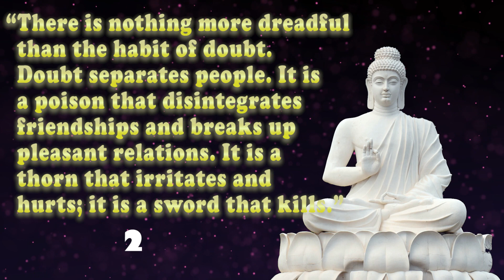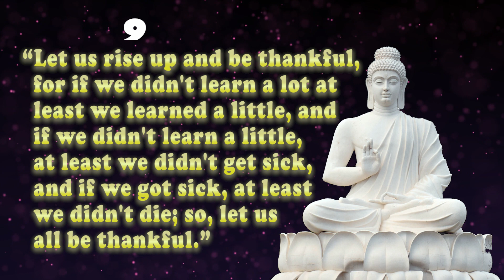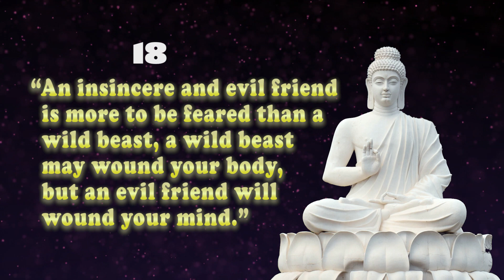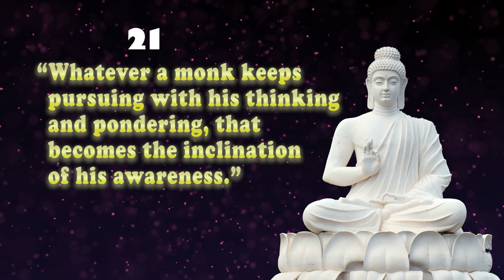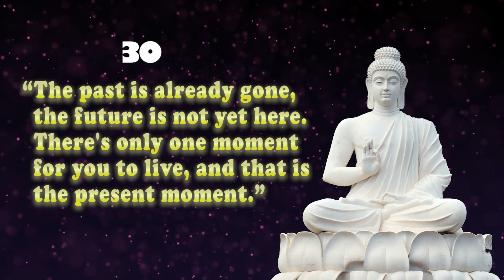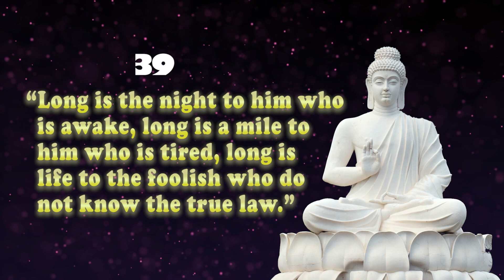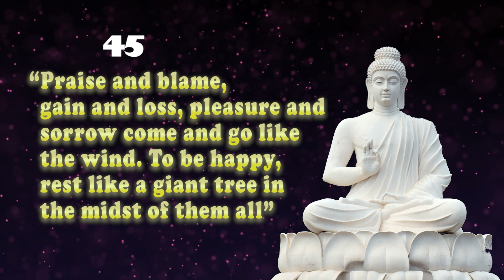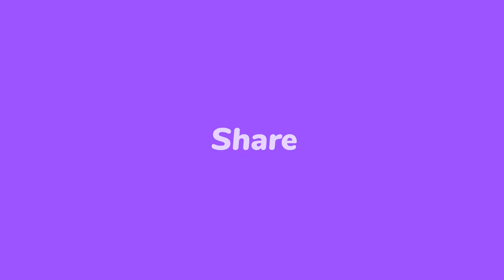Buddha Quotes on Purpose of Life || These Buddha Quotes are Life Changing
This video is dedicated to Siddhartha Gautama, most commonly referred to as the Buddha, was a South Asian renunciate who founded Buddhism. In this video viewer can watch and listen 50 motivational quotes of Gautam Buddha. These Buddha Quotes are Life Changing Quotes. So, when viewer watch and listen life changing quotes by Buddha, these  Quotes must impact positively on viewers life. Because, these buddhist quotes on life changes are quotes from buddha about life. The Buddhist tradition regards Lumbini, in present-day Nepal, and Kapilavastu, as the Buddha's birthplace and childhood home, respectively. Leading a life of begging, asceticism, and meditation, he attained enlightenment at Bodh Gaya in what is now India, discovering a path to Nirvana, that is, freedom from ignorance, craving, rebirth and suffering. The Buddha thereafter wandered through the middle Gangetic Plain, teaching a Middle Way between sensual indulgence and severe asceticism. So, when any one watch and listen Quotes from Buddha about life, that person can gather knowledge about stoicism philosophy from Gautam Buddha Quotes and Gautam Buddha inspirational video. Through these quotes viewers can sense wise thoughts. So, from this stoic quote video, viewers can get wise life lessons and sense amazing wise stoic thoughts. A couple of centuries after his death he came to be known by the title Buddha, which means "Awakened One" or "Enlightened One".His teachings were compiled by the Buddhist community in the Vinaya, his codes for monastic practice, and the Sutta Piṭaka, a compilation of teachings based on his discourses. Later generations composed additional texts, such as systematic treatises known as Abhidharma, biographies of the Buddha, collections of stories about his past lives known as Jataka tales, and additional discourses, i.e. the Mahayana sutras. So, These motivational buddhist quotes on life in this video that are really worth listening to the viewers. These motivational quotes Gautam Buddha that can make you a genius and  greatest quotes of Buddha that will make you stronger. These buddha 50 most inspiring quotes are really life changing and stoic Quotes to strengthen viewer's character.